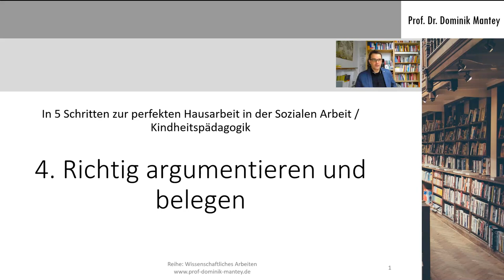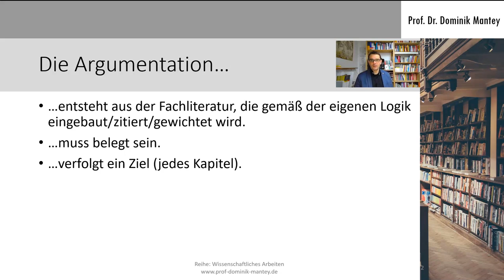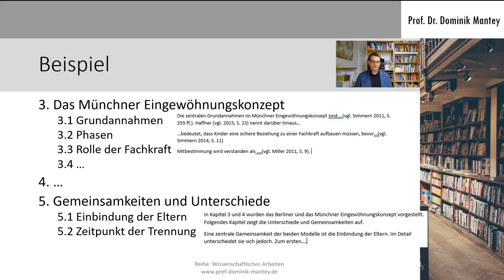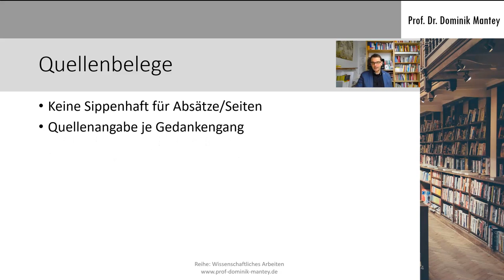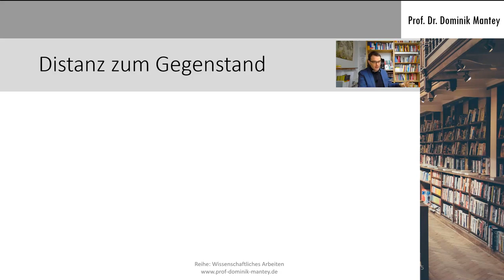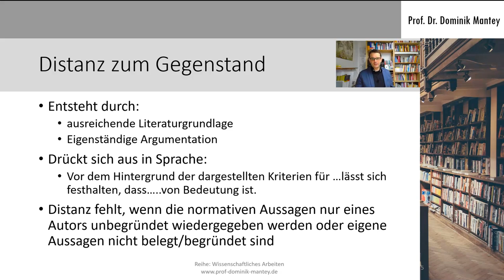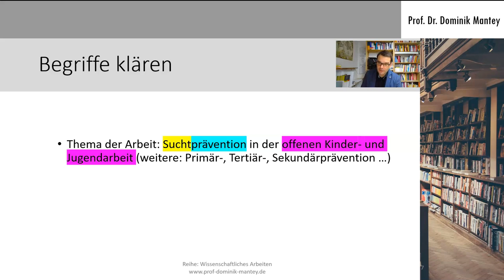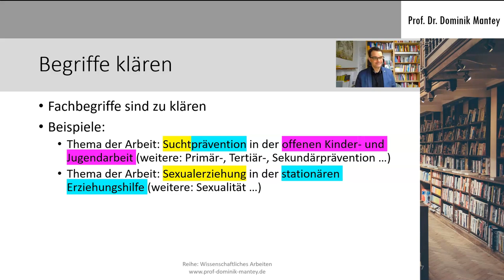In 5 Schritten zur perfekten Hausarbeit: 4. Die Argumentation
In diesem Video erfährst Du, wie Du innerhalb der Kapitel Deiner Hausarbeit in der Sozialen Arbeit / Kindheitspädagogik richtig argumentierst. Dazu gehört es u.a. Quellen anzufügen und Begriffe zu klären.